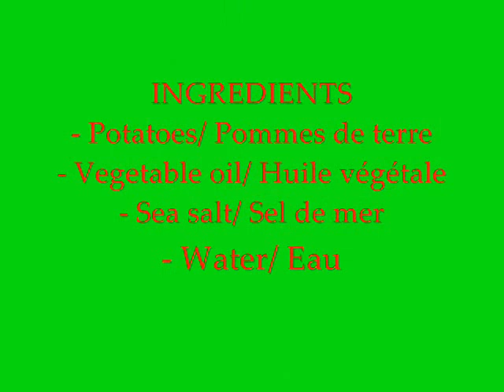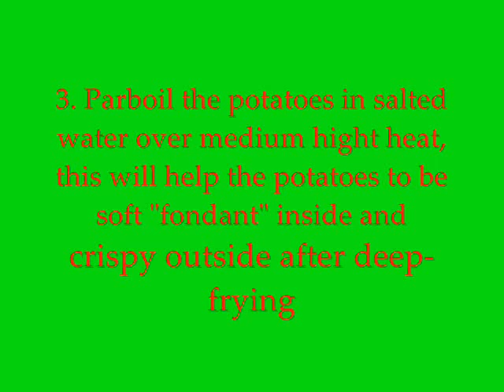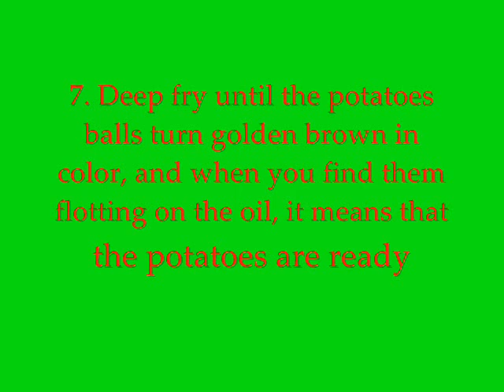Deep-frying Potatoes Balls Home-Made Recipe | Recette de billes de Pommes de Terre Frites Maison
Hi! For the Happiness of all kids during Holidays! Enjoy this Recipe!
Bonjour! Pour le Bonheur de tous les enfants pendant les Vacances! Dégustez cette Recette!